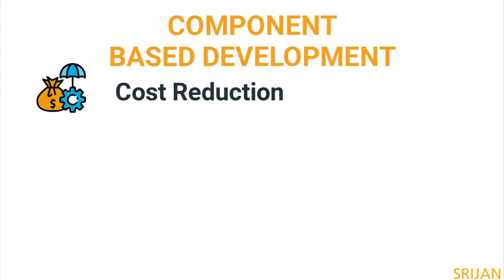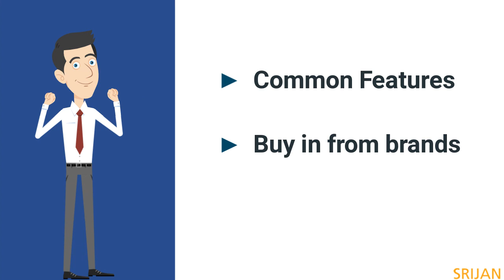How to Implement Component Based Development - Phase 1: Discovery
Component Based Development (CBD) relies on creating “components” - a defined set of design elements and functionalities - and then putting them together to develop a complete page or site or application.

The implementation of a component based architecture can be broken down into 3 phases. Discovery, Design and Development, and Governance.

We talk about Discovery here.

The Discover phase involves a:
Design workshop where  Srijan’s team imbibes a deep understanding of the enterprise’s business, what each of the brands does and what the goals with the component based approach are. The team also gets access to the brand guidelines in place, so a greater understanding of the brands is also established.

Establishing a common language: Srijan speaks to the brands and product team and defines what each term means.  With a documented definition set available now, all the stakeholders involved, from the CEO of a brand to the DevOps person involved in the project is expected to be aware of the terms and what they stand for. Arriving at this common vocabulary is a key element of mitigating communication challenges that are likely to come up in such massive projects.

Evaluate all sites for features, functionalities, and workflows to determining how much can be achieved with a common code base, and what needs to be kept flexible for each brand.

After these steps, Srijan teams have a good understandingof all the brands involved, and are ready to proceed to Phase 2 - Design and Development.

Know more about Component Based Development and download the comprehensive ebook

Transcript

Is managing multiple brand websites
turning out to be your worst nightmare?

With UI inconsistencies,
And duplication of efforts,
You’ve just about had it!

Solution?

Component Based Development

That brings in
Cost reduction
Faster time-to-market
(and)
Modular and scalable websites

There are 3 key phases to this approach:
1- Discovery
2- Design & Development
3- Governance

Let’s talk Discovery first

In the Discovery phase,

Srijan team sits with the your product team
to understand the different brands and their goals

The objective is to get

a common code base or all sites,
            while keeping the feasibility
and best practices in mind

and a common vocabulary defining each term,
to avoid confusion between teams

Next,  we do an audit of all the websites,
studying their features, functionalities, and workflow requirements

These are then mapped to
What can be achieved with the common codebase
And What needs to be kept flexible for each brand

Now you’ve got
The common feature set to develop,
The buy-in from brands,
and
a list of best practices in place

The next phase of Component Based Development,
Which is Design and Development
Is now ready to start.